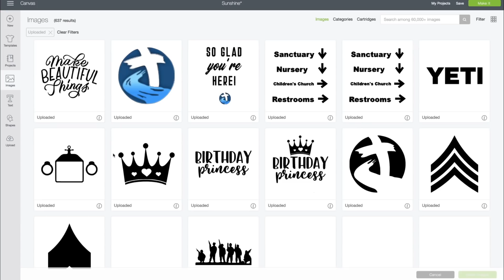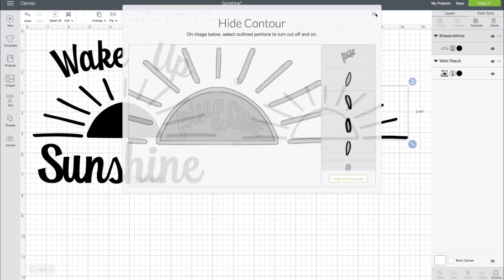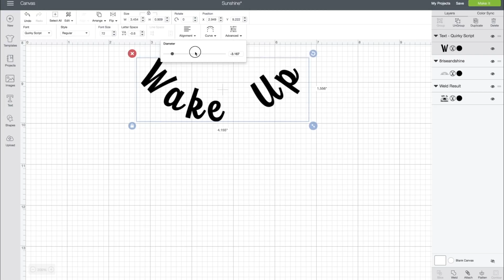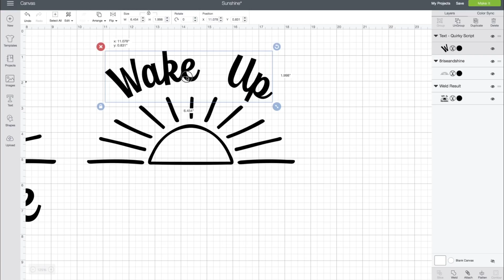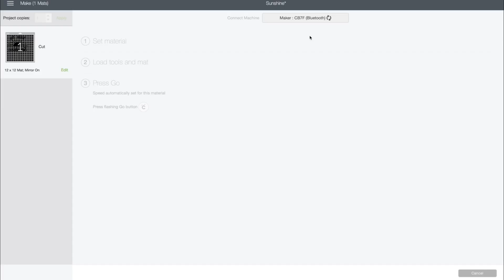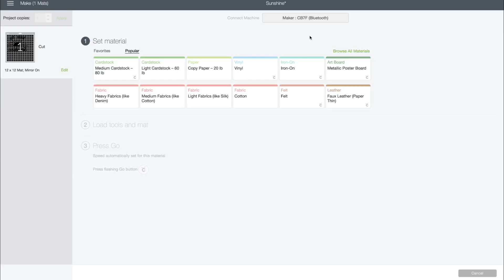How To Curve Text In Cricut Design Space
Let me share with you how to curve text in Cricut Design Space. I love this new feature that is going to now allow everyone to curver text with Cricut Design Space. I cannot wait to see what curve text Cricut projects you're going to create!

Cricut EasyPress 2, 10”x12”